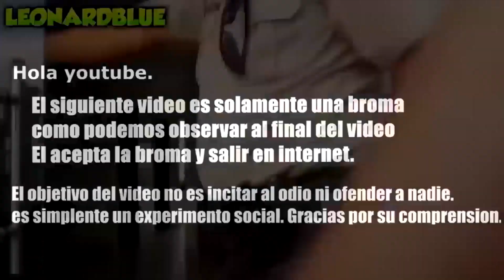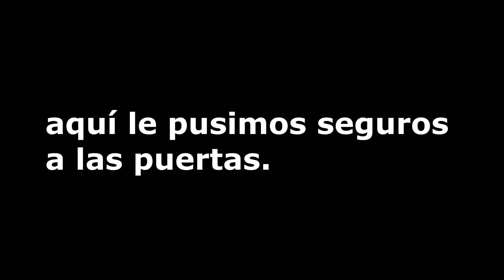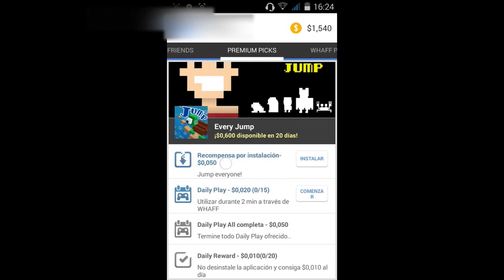ASUSTANDO A UN UBER !! BROMA PESADA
Sigueme